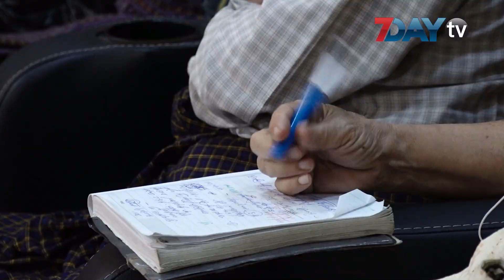အကယ္ဒမီေပးပြဲ မတ္လ၂၃ ရက္မွာ က်င္းပမယ္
ဇန္နဝါရီ - ၁၄၊၂၀၁၈

၂၀၁၈ခုႏွစ္အတြက္ ျမန္မာ့႐ုပ္႐ွင္ထူးခြၽန္ဆုေပးအပ္ပြဲကို လာမယ့္မတ္လ ၂၃ ရက္ေန႔၊ ရန္ကုန္ျမိဳ႕ ၊ေရႊထြဋ္တင္ကြင္းမွာ ျပဳလုပ္ဖိုု႔ လ်ာထားတယ္လို႔ သိရပါတယ္။

အကယ္ဒမီဆုေတြကို အႏုပညာ႐ွင္ အတတ္ပညာ႐ွင္အေယာက္ေလးဆယ္နဲ႔ ဖြဲ႔စည္းထားတဲ့ ႐ုပ္႐ွင္ထူးခြန္ဆုေရြးခ်ယ္ေရးေကာ္မတီက ေရြးခ်ယ္ေပးအပ္သြားမွာျဖစ္ျပီး လက္ရွိမွာေတာ့ ဇာတ္ကားေတြကို စတင္စိစစ္အကဲျဖတ္ေနျပီျဖစ္ပါတယ္။

ဒီႏွစ္မွာေတာ့ အကယ္ဒမီအတြက္ သတ္မွတ္ထားတဲ့ ထူးခြၽန္ဆုအားလံုးကိုေပးအပ္ခ်ီးျမွင့္သြားမွာျဖစ္ျပီး ဆုတစ္ဆုကို ေရႊငါးက်ပ္သား ေပးအပ္သြားမွာပါ။

၂၀၁၈တစ္ႏွစ္လံုးမွာ ရံုတင္ျပသထားတဲ့ ရုပ္ရွင္ကား ၈၃ကားရွိျပီး အကယ္ဒမီစာရင္းဝင္ စကာတင္ဇာတ္ကားေတြကိုေတာ့ ပြဲမက်င္းပမီတစ္ပတ္အလိုမွာ အသိေပးေၾကျငာေပးမွာျဖစ္ပါတယ္။

ရုပ္သံသတင္းေထာက္ - ေအးျမတ္